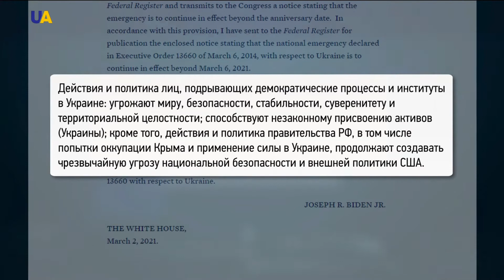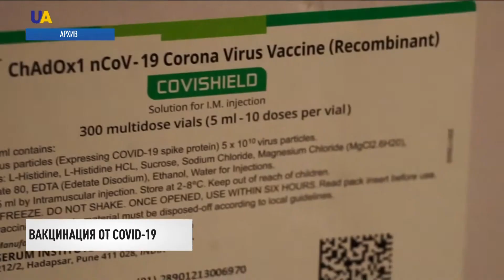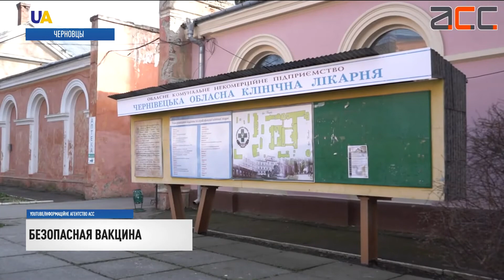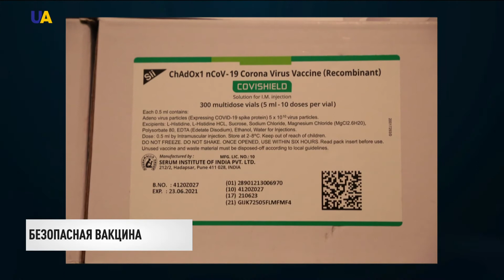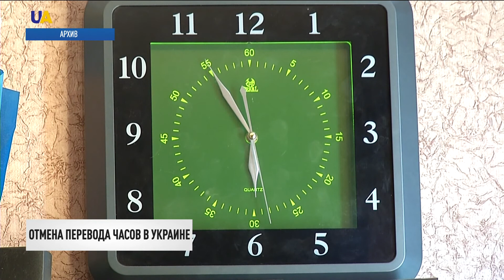100 тысяч украинцев записались на вакцинацию от COVID-19 | Утро 4.03.21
00:00 Смотрите в этом выпуске:
00:24 Обстрел украинских позиций из 120-милиметровых миномётов возле Песков и Водяного.
00:45 Обстрелы украинских позиций на Донбассе могут прекратиться только при условии усиления санкций против России.
01:40 Президент США Джозеф Байден продлил действие санкций против РФ в связи с оккупацией Крыма и военной агрессией на Донбасе.
02:26 Государственный Секретарь США Энтони Блинкен озвучил внешнеполитические приоритеты новой администрации США.
03:15 Алексей Навальный нашёлся. Оппозиционер находится в СИЗО во ВлаДимирской области.
03:52 В Украине резко увеличилось количество выявленных случаев КОВИД-19. За минувшие сутки в стране выявили - 10 057 заражённы.
04:30 100 тысяч украинцев записались на вакцинацию от КОВИД-19.
05:31 Почти семь тысяч украинцев уже получили свою первую прививку от коронавируса.
09:06 Зимнее и летнее время могут отменить в Украине.